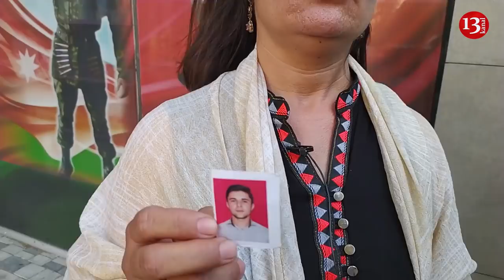"Oğlum hospitaldan itkin düşüb, BİLMİRƏM Salamatdır, yoxsa başına bir iş gəlib"-Ananın Fəryadı